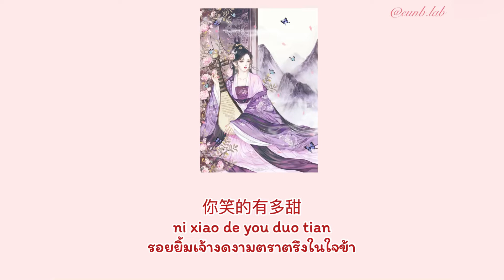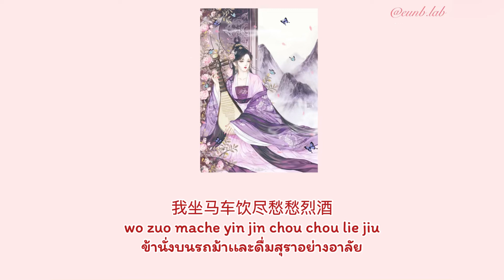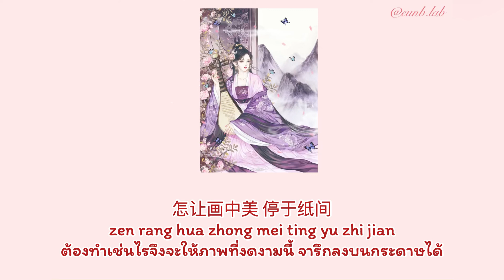(THAISUB) 画离弦 (Hua Li Xian) Qian Ying A (浅影阿) ภาพวาดจากเสียงพิน